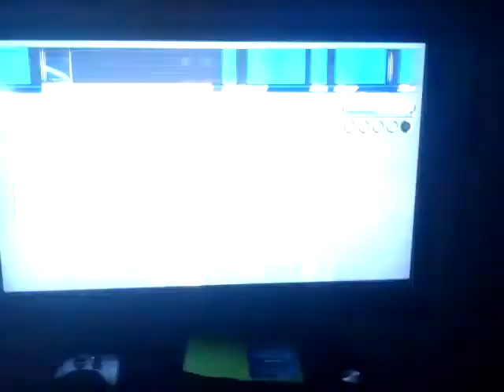Rockband 3 singing - asking alexandria to the stage